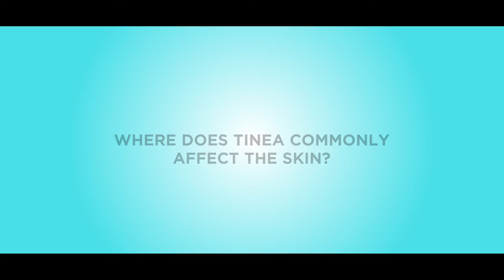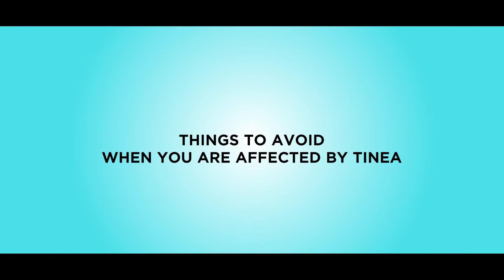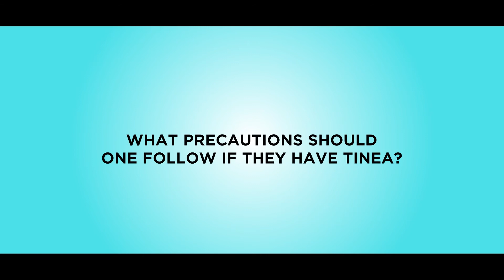Things to avoid when you have tinea/ringworm - by Dr. Varsha Devi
Tinea is a very commonly occuring skin infection. Which is why, it is very important for us to take necessary steps to prevent or treat it. Find out in the video.
Get in touch with experts.